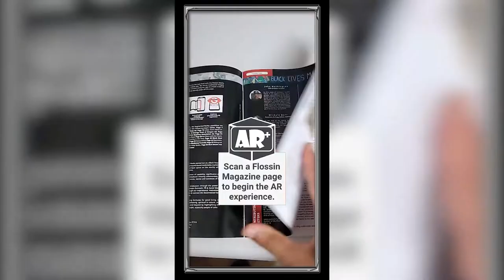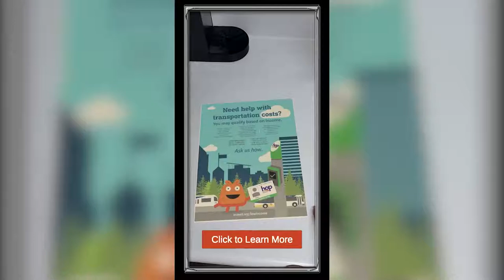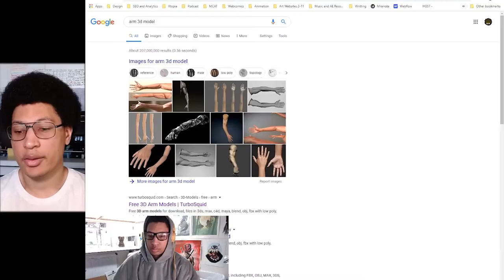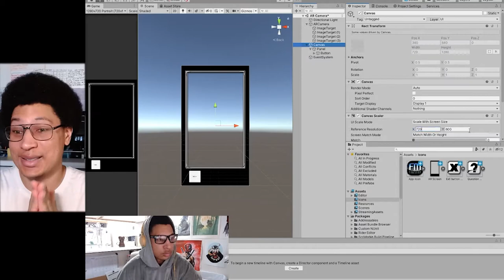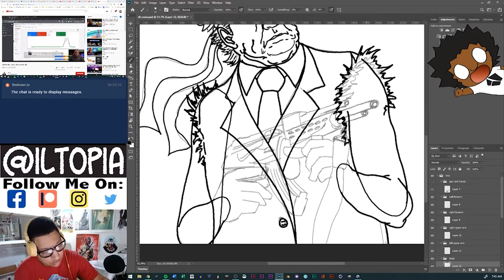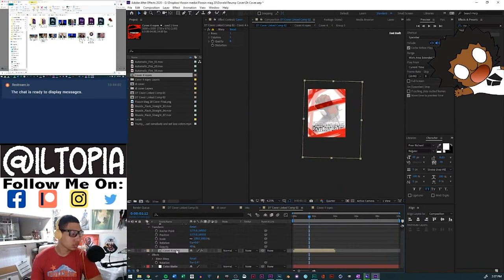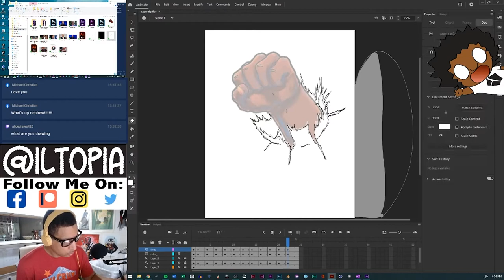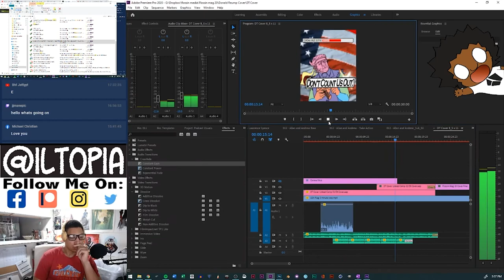Flossin AR - A Case Study of Black Story Telling with Augmented Reality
Seeing the 20th volume AR issue of Flossin Magazine made me realize it’s one of the proudest things I’ve accomplished because its a culmination of a vision I had of telling Black stories in an innovative way through print media. Flossin Magazine is a 15 year old Black owned media production company in Portland, Oregon that takes pride in exploring Black issues in our community and across the nation. In this video, I talk about the creative process, challenges, and the tools I used to manifest an idea I had into an augmented reality.